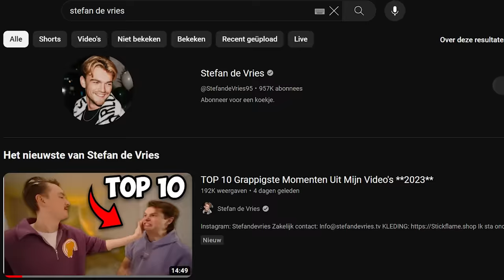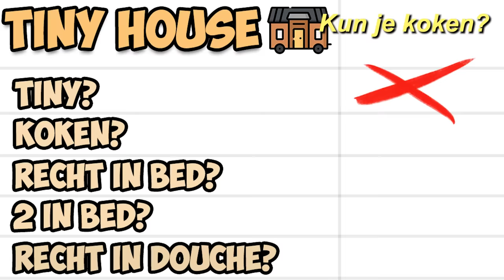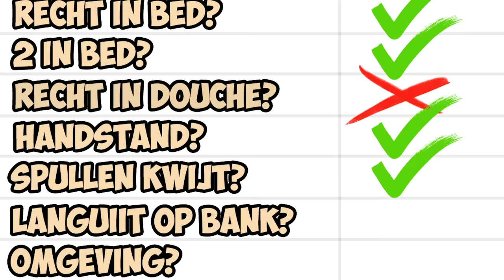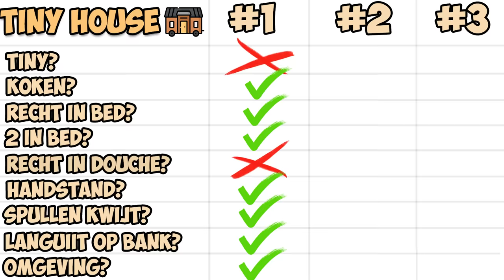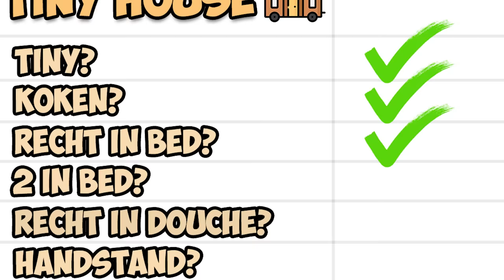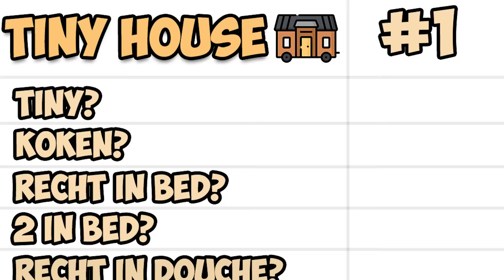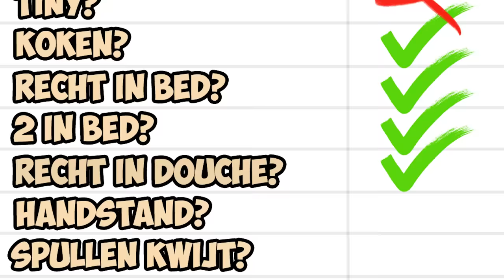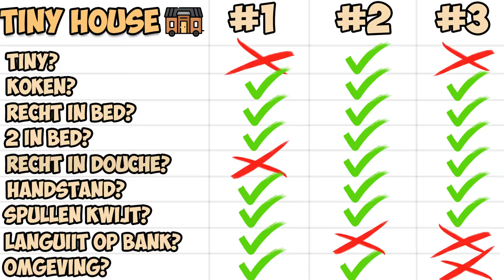72 Uur Overleven In De Kleinste Huisjes Van Nederland...